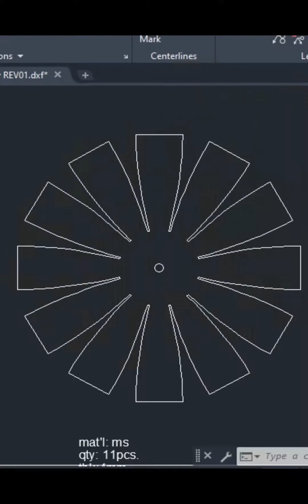metalfabrication point zerozero six